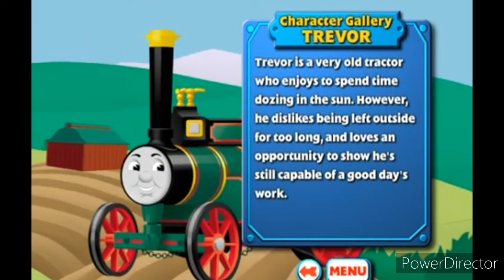Thomas character gallary: Trevor